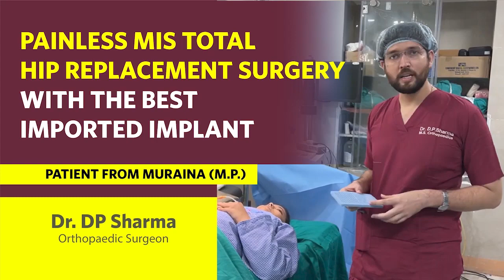Painless MIS Hip Replacement Surgery Of A Patient from Madhya Pradesh | Ceramic Implant-Dr DP Sharma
In this video, Dr. DP Sharma performs ceramic hip replacement surgery on one of the patients with the best imported implant

Watch this complete video to learn more about ceramic hip replacement surgery.

If you are looking for hip replacement surgery or suffering from any knee, hip, or shoulder arthritis, then don't forget to consult with the best orthopaedic Dr. DP Sharma.

Dr. DP Sharma is one of the top-rated Orthopedic surgeons in Delhi NCR, Greater Noida and Agra. He is highly specialized in arthroscopy and joint replacement surgery in India. He specializes in Sport injury Surgery.